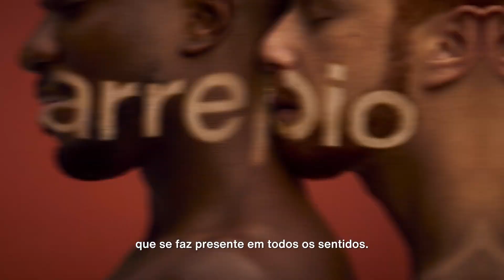Neste dia dos namorados, celebre o amor com presentes Natura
É hora de celebrar o amor com presentes únicos para sentir o toque na pele, resgatar a fragrância que permanece na memória e para marcar os olhos e sorrisos que se encontram.

Aproveite o Dia dos Namorados Natura para despertar os sentidos dos seus clientes e transbordar a conexão que existe!

Presentes Natura
Em cada presente, um mundo de afeto.